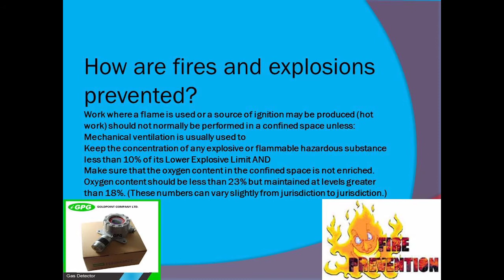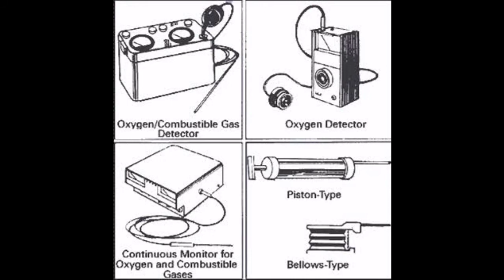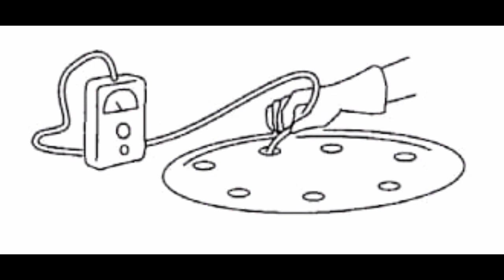How are fire and explosion prevented? | NAFS Fire & Safety College | Training | industrial safety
fire and explosion prevented
Fire can occur when flammable material, oxygen and sufficient ignition energy are available. ... The best approach to prevent fires and explosions is to substitute or minimise the use of flammable material. If that is not possible it is important to avoid effective sources of ignition.

How can we prevent fires?
Ways to prevent fire incidents:
Avoid unattended or careless use of candles. No open flames are allowed inside any Tufts University building.
Keep BBQ grills at least 10 feet from the house. ...
Do not disable smoke or CO detectors. ...
Do not smoke indoors. ...
Do not leave your cooking unattended.

How can you prevent a fire from starting?
Practical advice for preventing fires from spreading include: using fire safety equipment such as fire extinguishers or fire blankets. regularly checking smoke alarms. closing doors and windows.
 Demonstrate measures that prevent fires from starting.
Oxygen.
Fuel e.g. combustible materials like paper, wood etc.
Heat.

Why do we need to prevent fire?
Fires affect thousands of companies each year resulting in injury, lost customer trust and building damage. By establishing a fire prevention and preparedness program, you can help avoid injuries to your employees and visitors, costly damages, and potential fines to your business.

What is basic home fire safety?
Never leave cooking or any other open flame including candles or oil burners unattended. Clean the lint filter of your clothes dryer each and every time you use it. Never smoke in bed and take extra care if consuming alcohol whilst smoking. In Winter take extra care when using heaters, electric blankets or open fires.

How can we prevent fire accidents at home?
Fire safety
Keep all fires and heaters well guarded, especially open fires. ...
Keep portable heaters and candles away from furniture and curtains. ...
Don't dry or air clothes over or near the fire, or the cooker.
Do not smoke in bed.
Many fires start in the kitchen, especially fat fires.

Thanks & Regards!